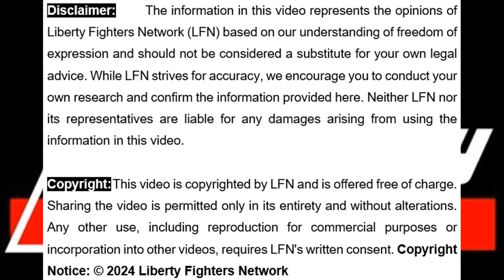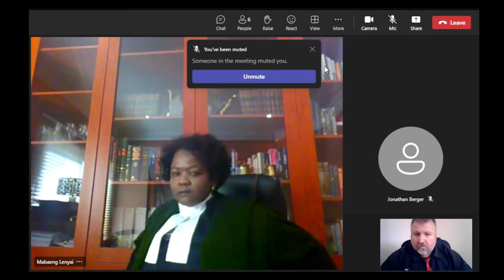🔥 Reyno De Beer Destroys SAHPRA’s Lawyers: Complete Leave to Appeal Hearing with Intro Comments 🔥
In this compelling video, Reyno De Beer kicks things off with a brief introduction before sharing the complete leave to appeal hearing from 19 August 2024. In a major win, Justice Lenyai of the Gauteng High Court, Pretoria, granted both Liberty Fighters Network (LFN) and De Beer leave to appeal to the Supreme Court of Appeal (SCA) in their ongoing battle against SAHPRA over COVID-19 vaccine registration. 💉⚖️

Just weeks earlier, on 5 August 2024, De Beer’s application to force SAHPRA to release the full uncensored record of all registered COVID-19 vaccines was dismissed by the same judge. Despite this, the self-represented De Beer faced off against SAHPRA's powerhouse legal team and obliterated their arguments 💥, leading the judge to acknowledge the strength of their case and allow the appeal. The original ruling, which had imposed a punitive costs order, will now be challenged at the SCA. 👊🚀

We’re heading to the SCA (5 judges of appeal) with real momentum and a strong chance of success! Let’s make history—watch now and stay informed! 🙌

00:00:00 – Intro
00:00:08 – Intro Comments
00:06:09 – Hearing (Opening)
00:13:18 – Founding Submissions (LFN, De Beer)
00:57:23 – Opposing Submissions (SAHPRA)
01:24:56 – Replying Submissions (LFN, De Beer)
01:45:06 – Judgment (Lenyai J)